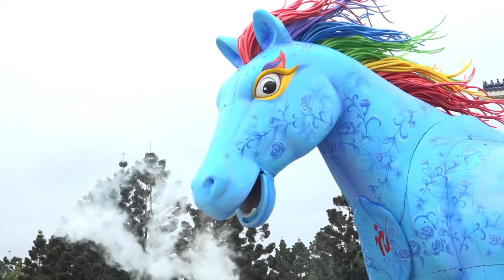Rain Horse makes first appearance in central Taipei | Taiwan News | RTI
While the COVID-19 pandemic has shuttered theatres across the world, performance groups in Taiwan are still hard at work. The latest result is a new production for children from the Hakka Affairs Council.